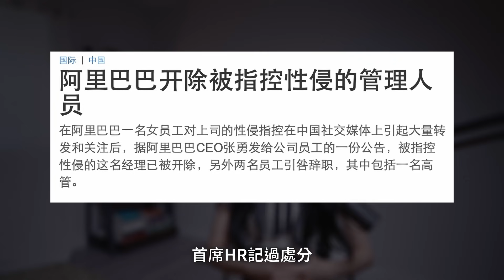阿里巴巴事件跟官员的私人会所比弱爆了｜米國路邊社 [20210810#108]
十年習國夢，一朝清醒時
這裡是一個談論財經、時政的頻道。
博主混跡墻國金融圈十餘年，所述觀點皆出自所見所聞，發自肺腑，為您還原一個真實的“趙家天下”！